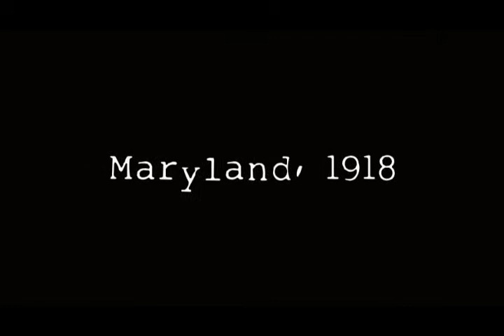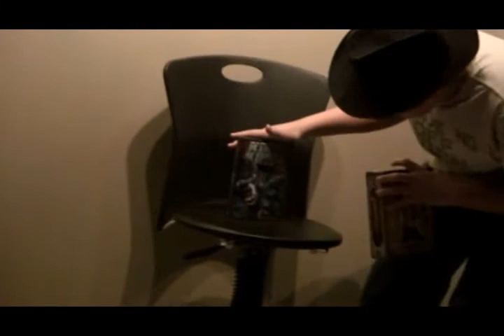The OTHER Adventures of Young Indiana Jones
The Year is 1918, and Young Indy faces his most impressive foe yet...NOT!